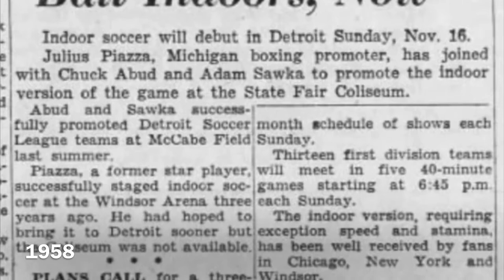1958-59 Detroit Indoor Soccer League match highlights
Newsreel footage depicting a match from the inaugural season of the Detroit Indoor Soccer league in 1958-59.

This match features two clubs from that league: OSIA-Italia and Ukrainian Sport Club.  Other teams in the 12-team circuit that year included: St. Andrew Scots (winners of the Detroit Soccer League outdoor title), Olympian, Carpathia Kickers, Polish White Eagles, Bavarians, Kolping Rockets, Kovas, Armenians, Hispano, and Allen Park White Stags

Matches were played at the Michigan State Fairgrounds Coliseum, a 5,500 seat arena located at 1120 W. State Fair Avenue in Detroit.  The playing area was 75 yards long by 35 yards wide, and was enclosed by boards and a wire fence, eight feet high.  Teams played with seven per side.  A dirt playing surface was used

This match was likely from early in 1959.  Contrary to what the announcer says, it was not a championship game; St. Andrew Scots won the league's first title

The circuit did not return for the 1959-60 season, but did return in 1960-61 and ran for several seasons after that

The Detroit indoor league undoubtedly took its cue from the National Soccer League of Chicago's indoor circuit, which had been running successful seasons since 1950, and would continue until 1967.  More information on that circuit can be found

(footage courtesy of OddBall Films)